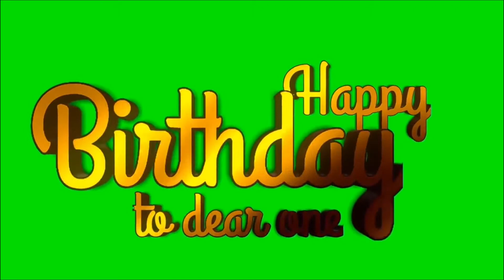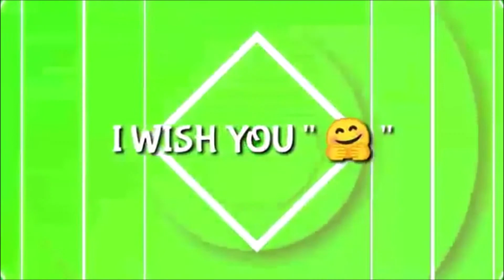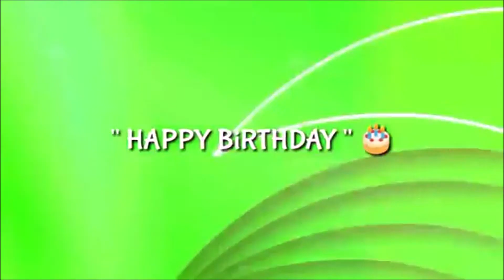Happy Birthday Mambo Green Screen - No Copyright Music - HD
Happy Birthday Mambo!!.

You are free to use this music on any video. Copyright not required
Bu müziği herhangi bir videoda kullanmakta serbestsiniz. Telif istemez
Sie können diese Musik für jedes Video verwenden. Copyright ist nicht erforderlich
Vous êtes libre d'utiliser cette musique sur n'importe quelle vidéo. Copyright non requis
Sei libero di usare questa musica su qualsiasi video. Copyright non richiesto
Usted es libre de usar esta música en cualquier video. No se requieren derechos de autor